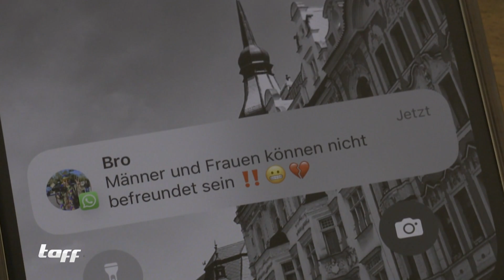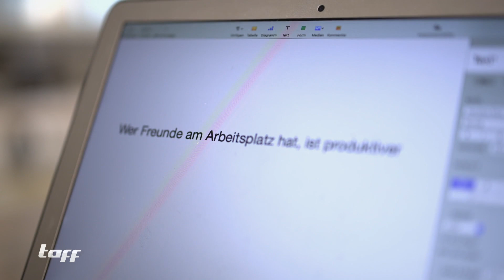Die größten Mythen rund ums Thema Freundschaft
Können Frauen und Männer einfach nur befreundet sein? Ein ewiger Mythos, auf dem es tatsächlich eine Antwort ist. Welche es ist und welche anderen Mythen über das Thema Freundschaft außerdem kursieren, erfahrt ihr im Video.